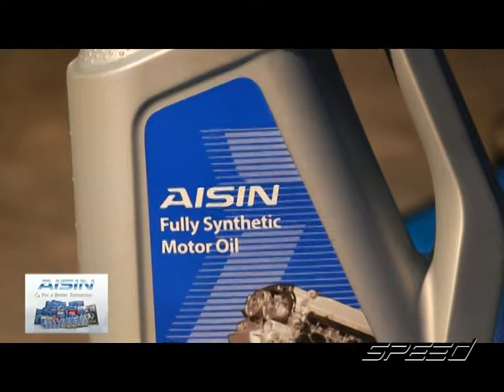Speed Talk OA 31 05 2017 B2